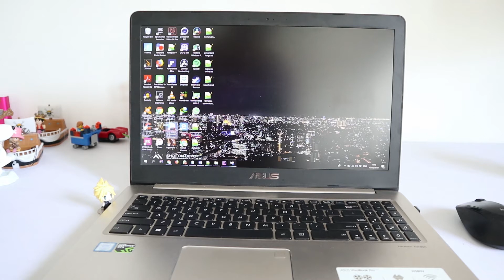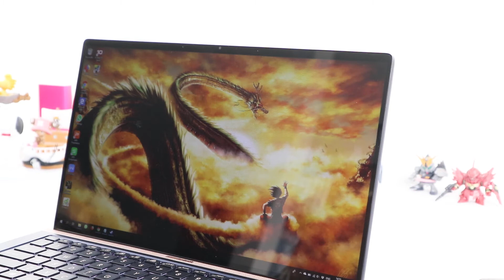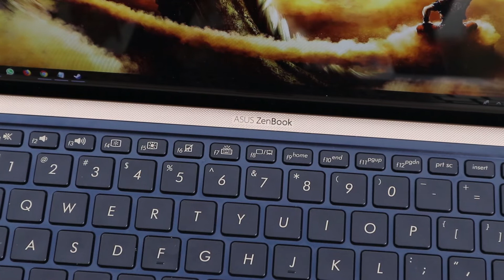Laptop 14 Inci Paling Kompak Pengganti MacBook Air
Daripada berlomba-lomba bikin yang paling tipis, mending bikin yang paling kompak.

Dilengkapi teknologi terkini, ASUS ZenBook UX433F adalah laptop 14 inci paling kompak dari ASUS.

Laptop ini juga bisa dijadikan alternatif selain MacBook Air karena harganya yang lebih murah dengan fasilitas yang lebih banyak.